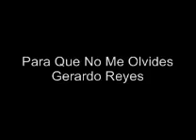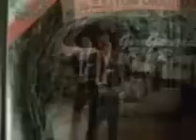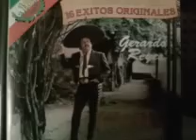Gerardo Reyes- Para Que No Me Olvides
COPYRIGHT- SONY MUSIC- Esta Cancion Que La Grabara Con Mariachi En El Ano De 1985 Muy Bonita Cancion!